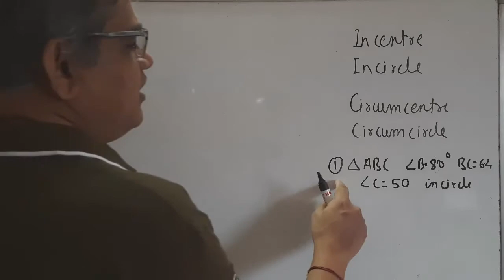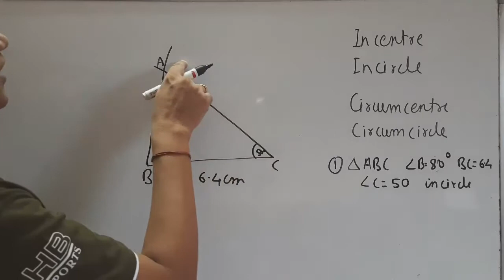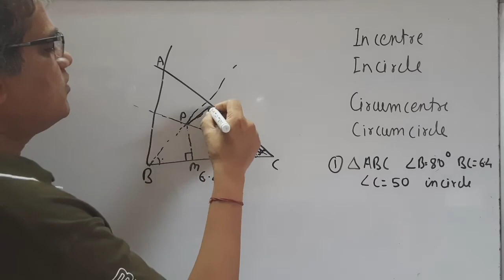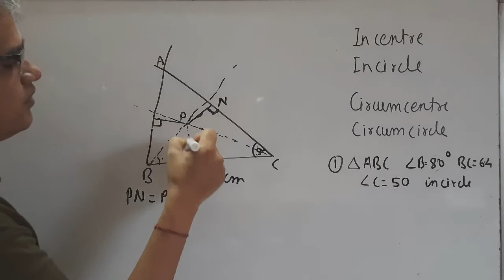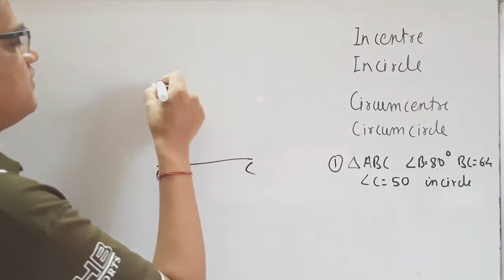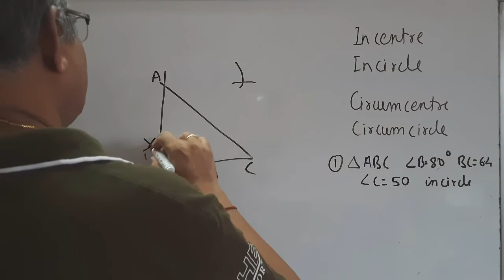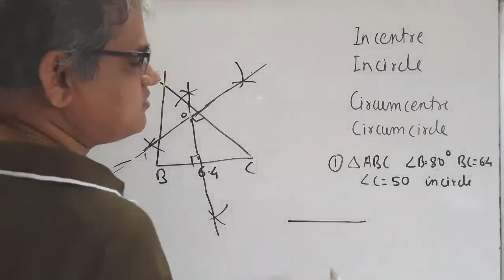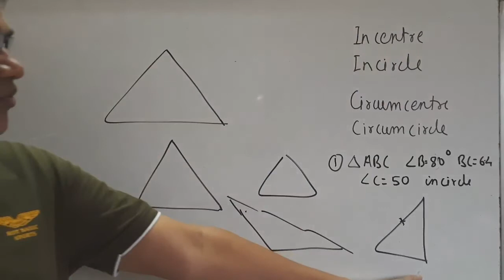9th Maharashtra incircle and circumcircle construction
9th Maharashtra incircle and circumcircle construction